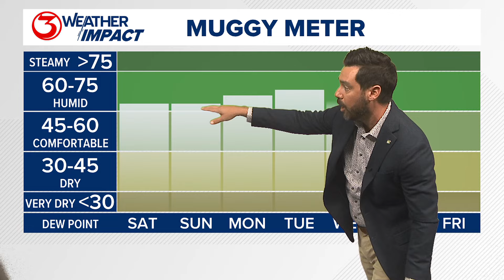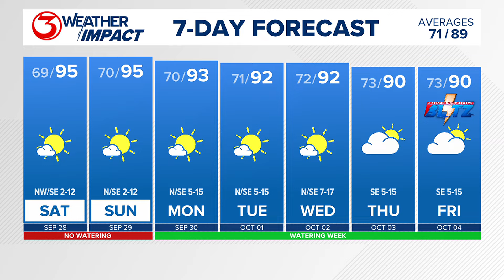Hot temperatures & manageable humidity this weekend in the Coastal Bend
It'll be a nice weekend to be outdoors in the Coastal Bend with the lower humidity levels in place. Humidity gradually works back in next week.